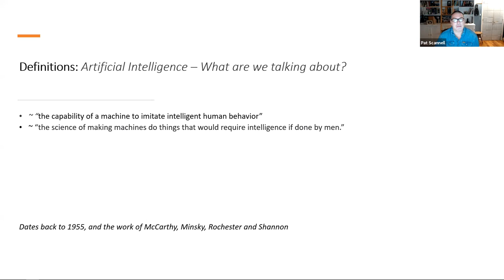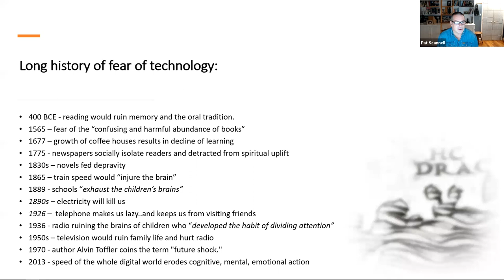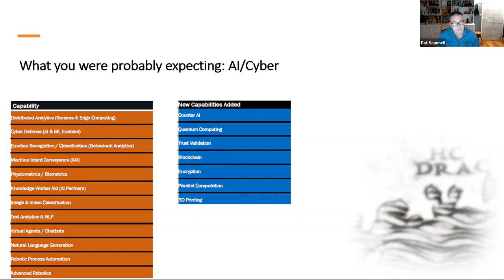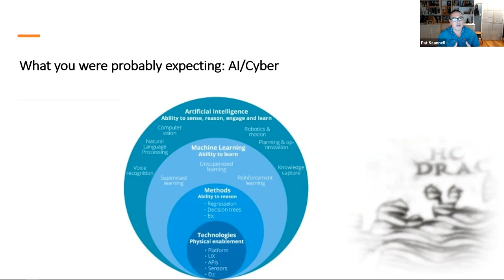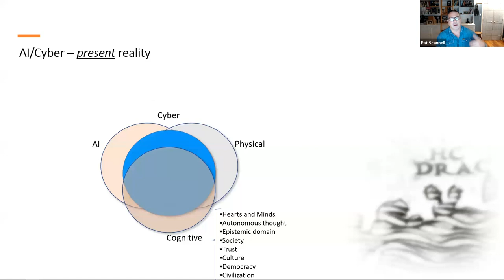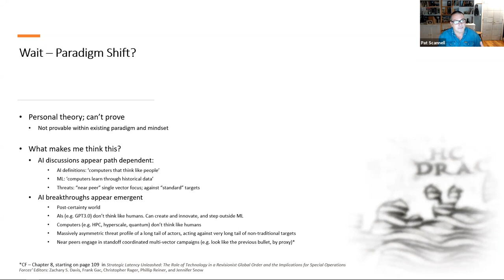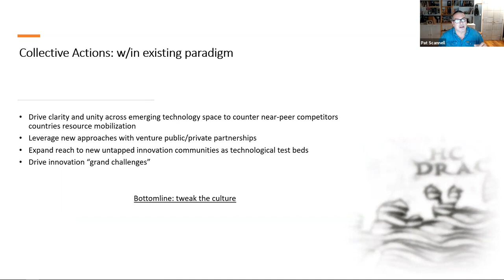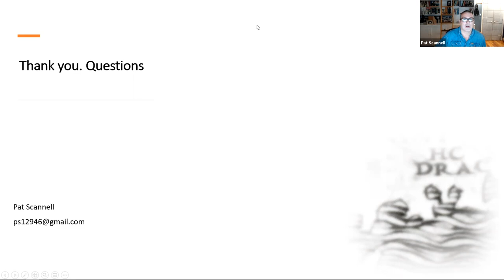SINS21 - Painting a Picture of AI in Cybersecurity by Pat Scannell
Painting a Picture of AI in Cybersecurity: the Threat Landscape and our Collective Response